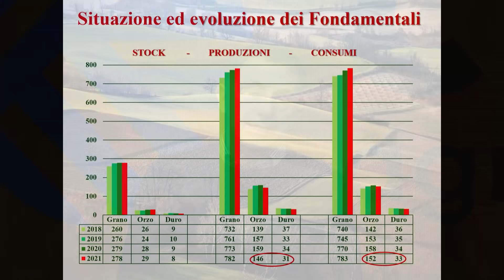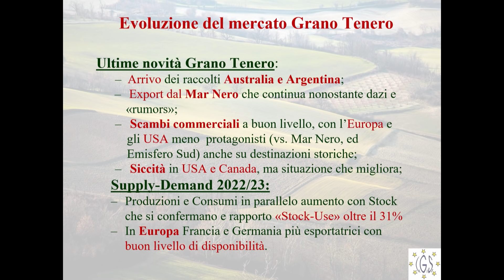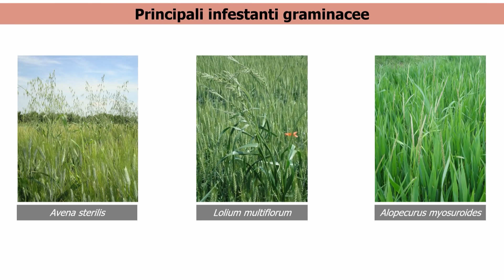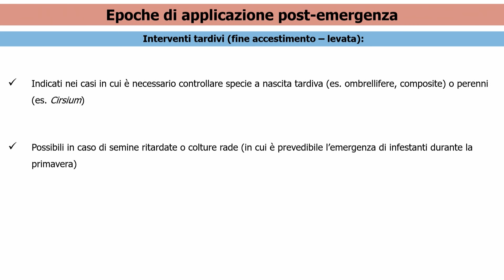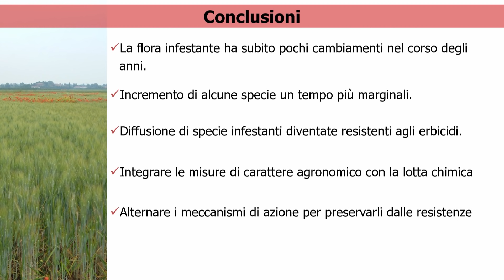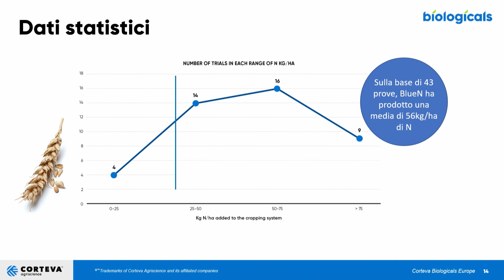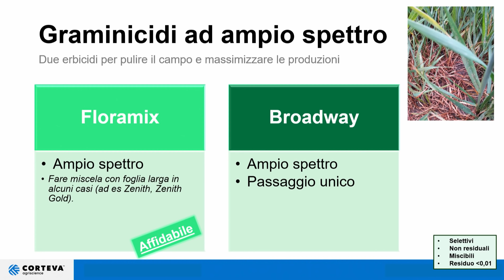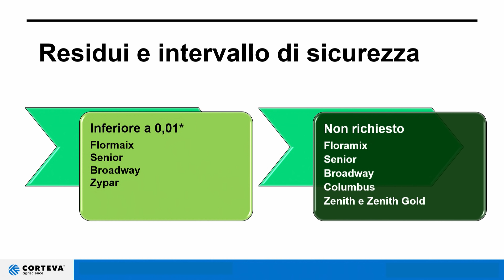Accademia dei seminativi - ep.1: Prospettive economiche, infestanti e nutrizione di cereali a paglia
Nella coltivazione dei cereali a paglia, frumento in primis, gestione delle infestanti e nutrizione sono fondamentali per massimizzare il potenziale produttivo della coltura. Volatilità dei prezzi, cambiamenti climatici e la sempre più frequente comparsa di popolazioni di infestanti resistenti impongono di ottimizzare queste pratiche agronomiche impiegando le migliori soluzioni disponibili sul mercato.

Sommario:
00:00:00 introduzione
00:02:08 Prezzi di mercato e prospettive per il 2022
00:22:29 Infestanti del frumento, riconoscimento in campo e criticità nella gestione
00:46:41 Utilizzo dei prodotti nutrizionali in cerealicoltura
01:00:53 L’innovazione di Corteva Agriscience per il controllo delle infestanti nei cereali a paglia
01:20:38 Domande e conclusioni